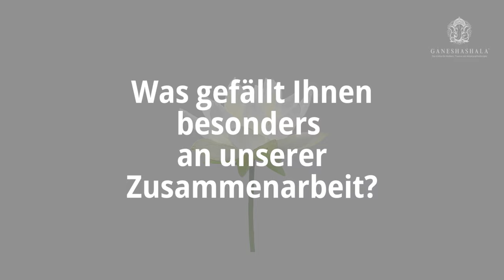Kann ich mein TRAUMA wirklich überwinden, indem ich daran arbeite? - Entwicklungstrauma/Wahrnehmung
gabriellarist kptbs traumaheilung Elvira durfte ich traumasensibel und körperorientiert über 8 Monate begleiten, bis sie ihre Herausforderungen in der Selbstregulation und im Selbstbild heilen konnte.

Erfahre ihre Geschichte und kommentiere gern, wenn Du Dich erkennst oder Ähnliches erfahren hast.

In Liebe und heilsame Grüße,
Gabriella

Du bist Traumabetroffene oder Angehörige und willst durch körperorientierte Traumatherapie mehr Heilung endlich mit weniger Frust erfahren und gleichzeitig Dein Nervensystem heilen und Deine Arbeitsfähigkeit nachhaltig bewahren? Dann sichere Dir hier kostenfrei ein persönliches Analysegespräch mit Gabriella

In meiner Mission bei GANESHASHALA® (Zuhause vom Neubeginn) geht es darum, Menschen auf ihrem Weg zur ganzheitlichen Traumabewältigung zu unterstützen. Wir helfen Dir dabei, die Kontrolle über das eigene Leben zurückzugewinnen und Selbstliebe sowie Selbstachtung zu kultivieren. Mit unserer einfühlsamen Begleitung, Mentoring und Körperpsychotherapie bieten wir individuelle Unterstützung bei der Heilung von Entwicklungstrauma und kPTBS. Was uns einzigartig macht?
Unsere Akademie wurde von Überlebenden für Überlebende gegründet – aus meiner Herzensmission heraus. Zahlreichen Klient:innen konnten wir bereits auf ihrem Heilungsweg zur Seite stehen und ihnen Hoffnung schenken. Zu den Testimonial-Videos

Du hast soeben Deine Diagnose erfahren oder Dich in einem der Videos wiedererkannt und möchtest eine endlich wirksame und wissenschaftlich fundierte Traumabegleitung? Als Traumabetroffene oder Angehörige willst Du die Nervensystem-Regulation erlernen und die Kontrolle über Dein Leben zurückerlangen?

Du bist Traumasensitive / Traumasensible Begleiter:in und suchst eine neue Herausforderung?

Noch mehr MEHRWERT von uns auf LinkedIn:
Traumabewältigung im Unternehmeralltag für ein »Resilientes Leadership«:   / gabriella-rist

Noch mehr MEHRWERT von uns auf Instagram:
Selbstliebe und Nervensystem heilen @selbstliebe.heilsam -    / selbstliebe.heilsam/